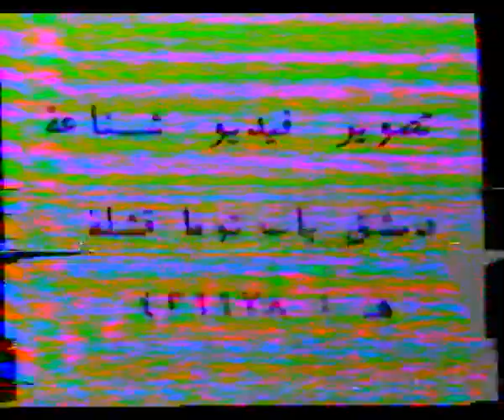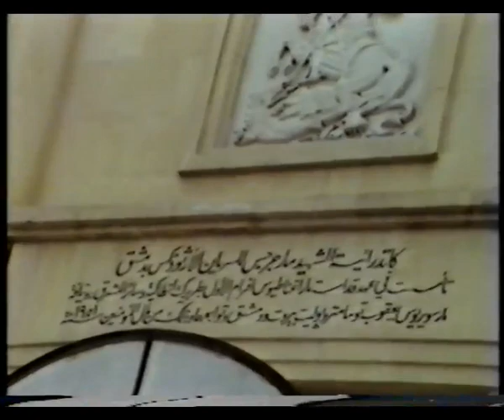Priesterweihe Sleman Djallo 1986